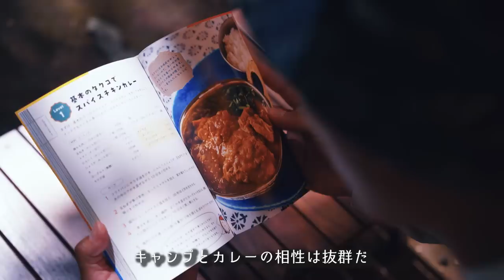【神回】至高のキャンプカレーと奇跡のチビール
🔻印度カリー子さんとコラボ動画

🔻プレゼント
〒107-6228

◆使用機材◆
編集ソフト：Adobe Premiere Pro CC
メインカメラ：GH5
サブカメラ：GH4
レンズ：DG VARIO-ELMARIT 12-60mm/F2.8-4.0 ASPH./POWER O.I.S. H-ES12060
手持ち三脚：JOBY 一眼レフカメラ用フレキシブル三脚 ゴリラポッド
マイク：RODE VideoMic Pro Rycote
ウインドシールド：RODE DeadCat
ドローン：DJI PHANTOM 4 PRO
ドローンNDフィルター：Kenko DJI Phantom 4 Pro
ジンバル：DJI RONIN－S
ジンバル・ショルダーストラップ